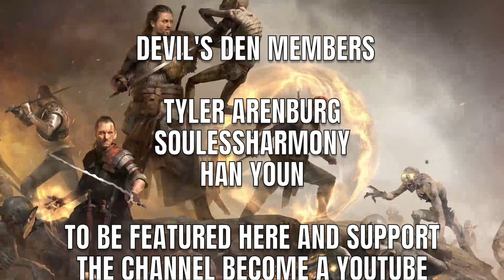[GWENT] SCOIA’TAEL (DEADEYE AMBUSH)